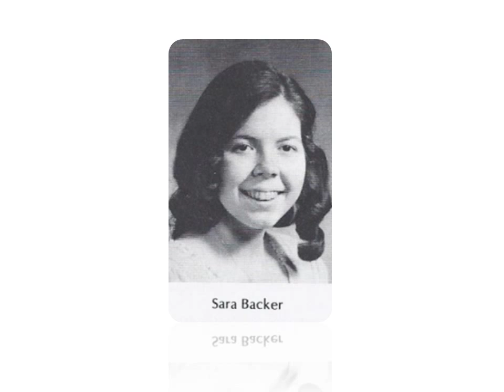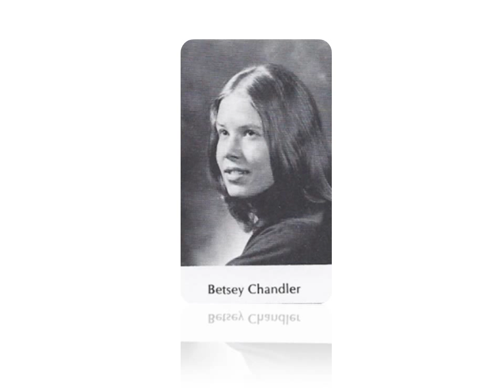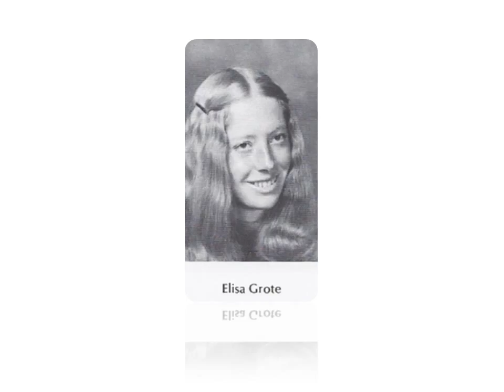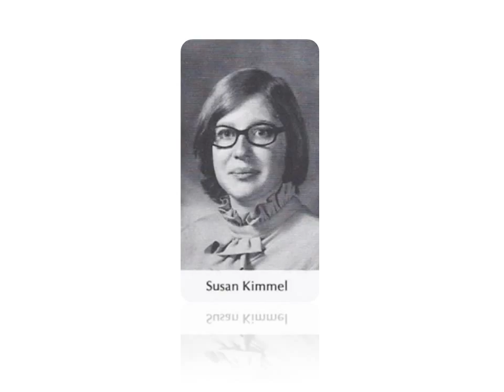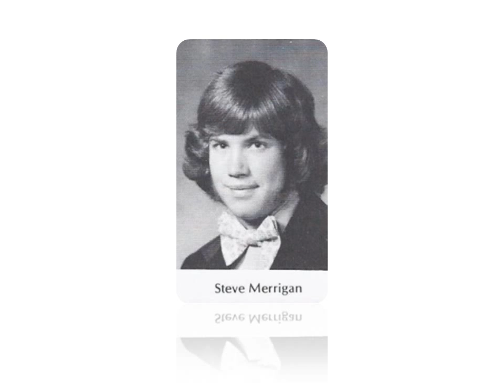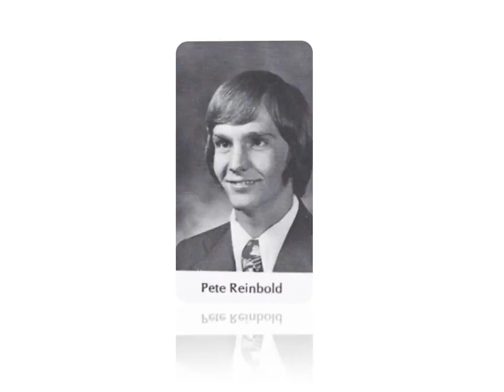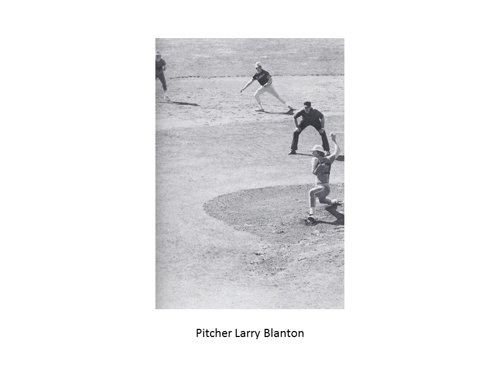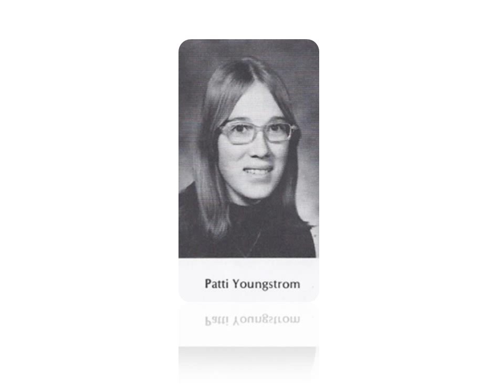Senior Pictures - Bend Senior High School Class of 75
Senior pictures from the 1975 Bear Tracks